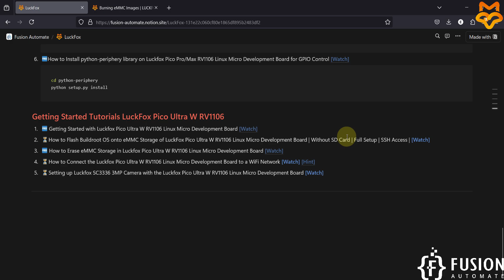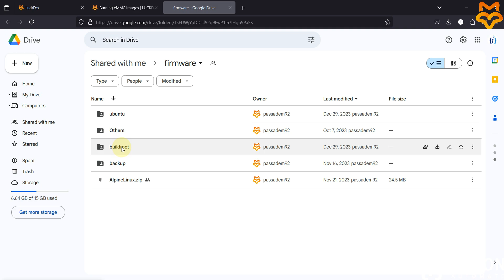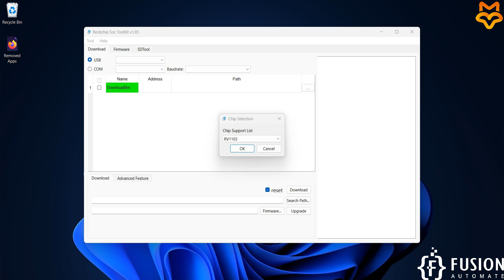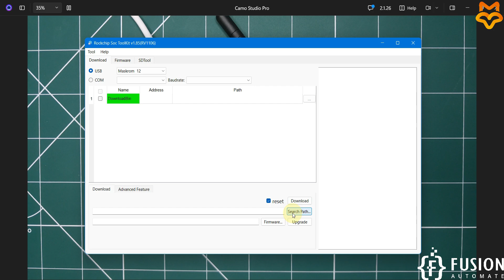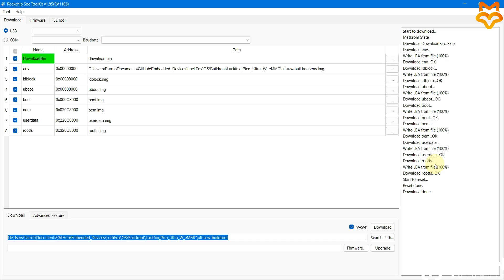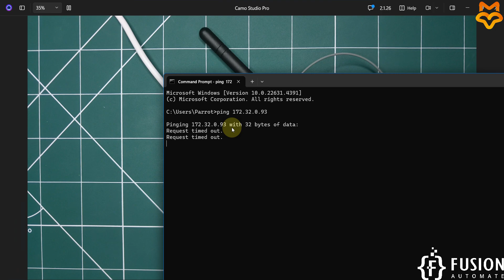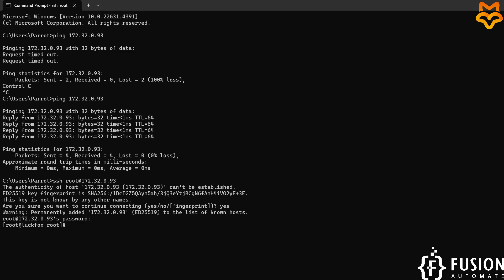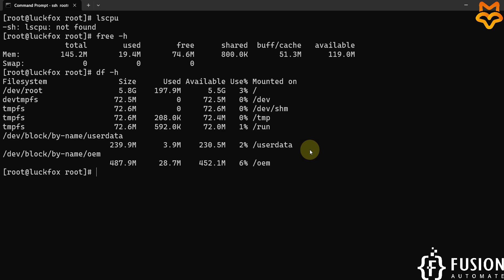Getting Started with Luckfox Pico Ultra W | Flashing Buildroot OS to eMMC Storage | SSH Access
In this video, we’ll walk through the process of flashing the Buildroot OS onto the eMMC storage of the Luckfox Pico Ultra W, a micro Linux development board. We’ll start with driver installation, then identify the correct Buildroot OS image to download for flashing. Using SOCtoolkit software, we’ll erase the Luckfox Pico Ultra W eMMC storage, then flash the Buildroot OS onto eMMC Storage of the Luckfox Pico Ultra W. After flashing, we’ll connect to the Buildroot OS terminal via SSH to begin working with the board. And in this method you wont be required any SD card as 8GB of eMMC storage is already there on the board and we will flash the Buildroot OS onto it.

Luckfox Board
Ubuntu Images
📢Ubuntu MicroSD Card Image for Luckfox Pico Max: